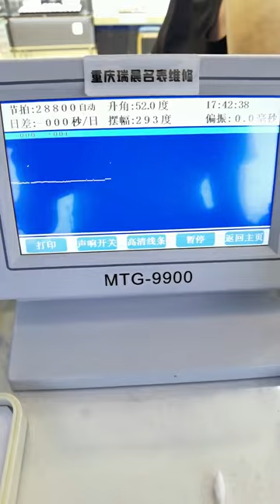Repair and maintenance of Tissot Liloc watches Chongqing Ruichen Watch Repair Co , Ltd x yuzy